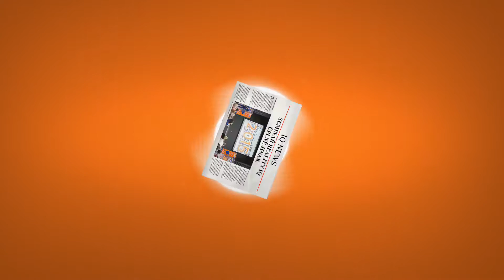Seminář tak trochu jinak již 18. - 19. května.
Seminář tak trochu jinak již 18. - 19. května ve Vinařství U Kapličky. Sejde se celkem 200 realitních makléřů a hypotečních poradců.